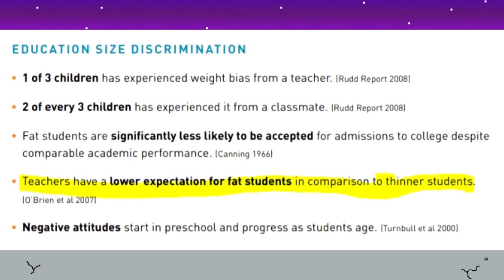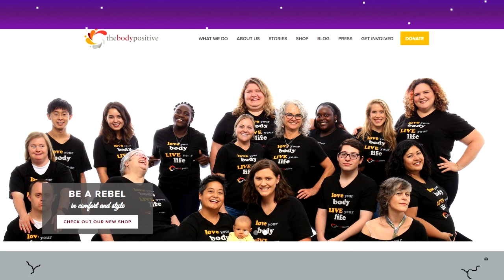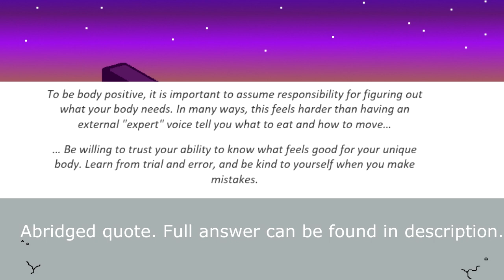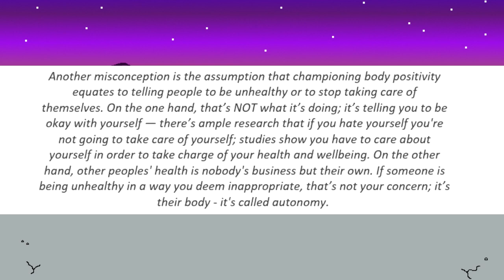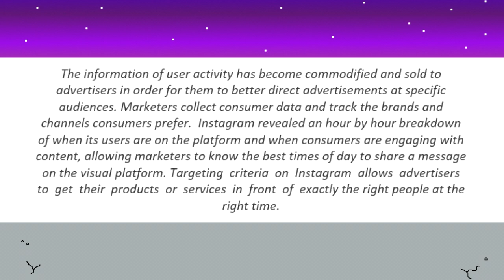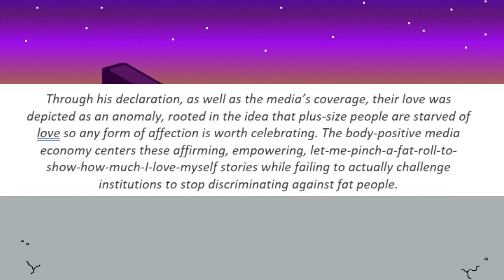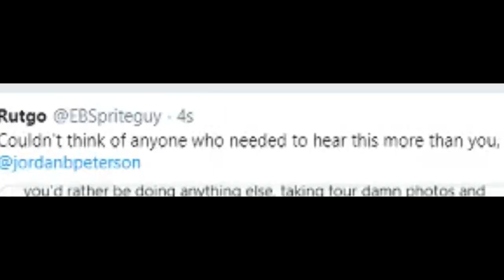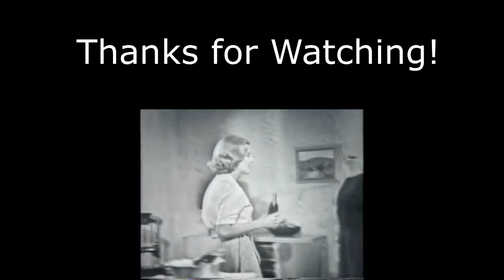Who Killed Body Positivity?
How a good movement was killed by ignorant people.

Fat Discrimination
• Insurance:

What causes obesity?

What is Body Positivity?